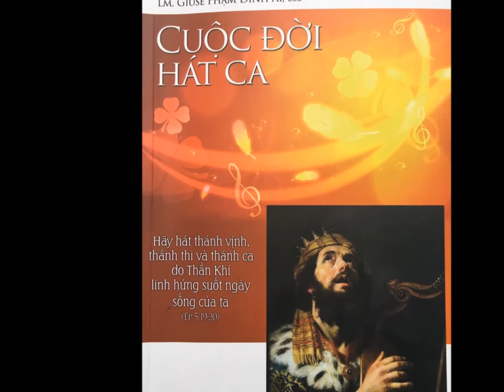NGHE CHUÔNG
Xin cho con biết lắng nghe
Lời Ngài dạy con trong cuộc sống
Lời Ngài từng theo bước đời con
Xin cho con biết sẵn sàng
chờ đợi và vâng nghe theo Chúa
Thực hành Lời Chúa đã truyền ban
        (Nguyễn Duy, Lắng nghe Lời Chúa)
Ngothikimxuyen Ngo